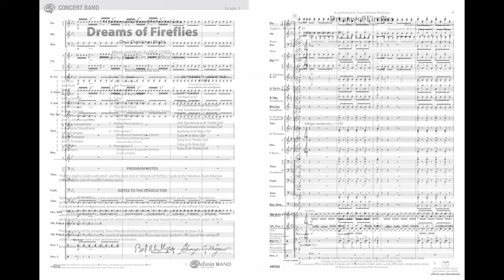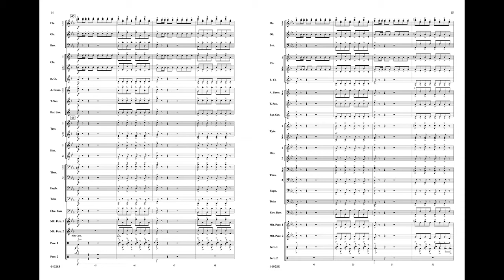Dreams of Fireflies by Bob Phillips and George Megaw – Score & Sound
Dreams of Fireflies (On a Christmas Night)
As Performed by Trans-Siberian Orchestra
Words and music by Paul O'Neill / arr. Bob Phillips and George Megaw

Item: 00-44928
Series: Pop Concert Band
Grade 3

""For the night is God's cathedral"" and the stars visit in ""dreams of fireflies."" Let this arrangement from the Trans-Siberian Orchestra repertoire add a bit of holiday spice to your winter concert. This piece can be more authentically performed by adding the optional electric violin and electric guitar but can be played by concert band alone. Driving and energetic, just as you'd expect! (2:30)